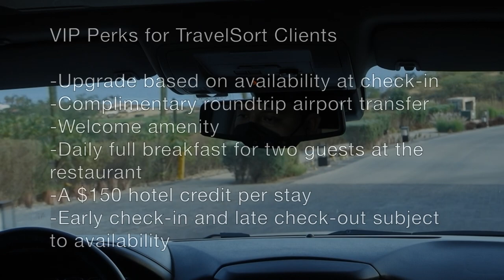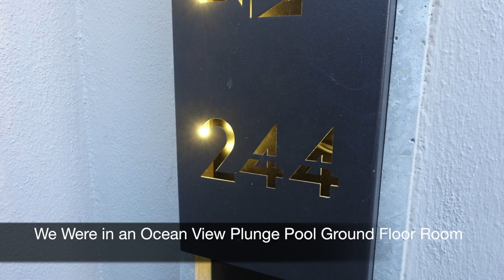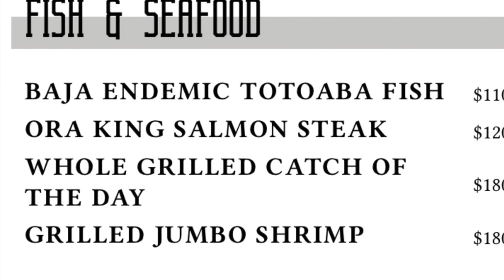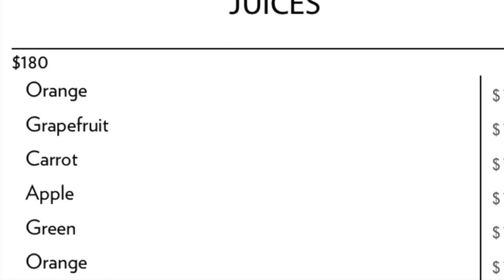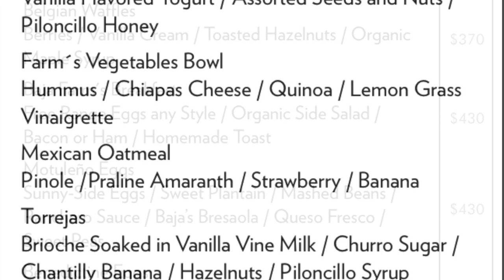Zadun, a Ritz-Carlton Reserve Review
Zadun, a Ritz-Carlton Reserve Review including an Ocean View Plunge Pool Ground Floor Room, swimming pools, beach, Humo Restaurant, El Barrio, and Alkemia Spa.

Our luxury travel company reserves Zadun, a Ritz-Carlton Reserve and other luxury hotels and resorts with STARS, Virtuoso or preferred partner benefits.